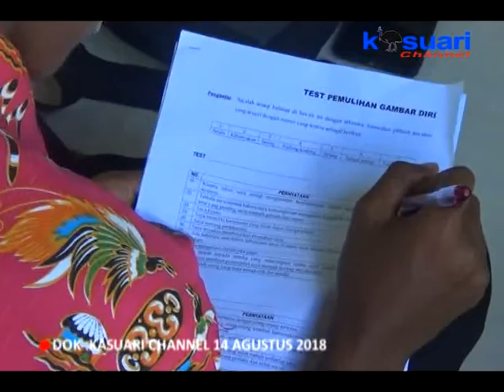11 - KASUARI NEWS - MENGHIMPUN PEMUDA PGGP GELAR HISTORY MAKERS CAMP